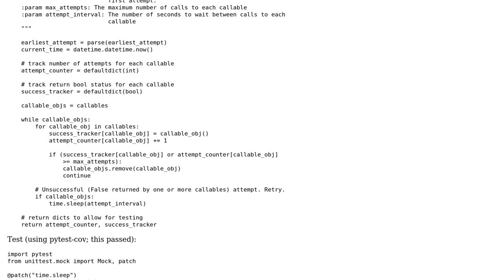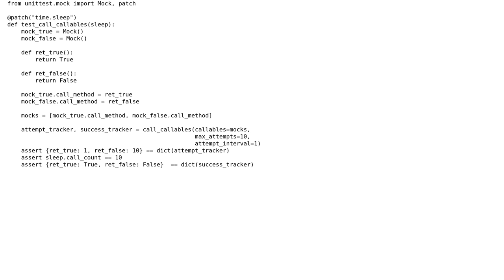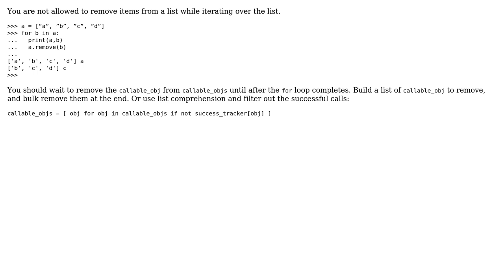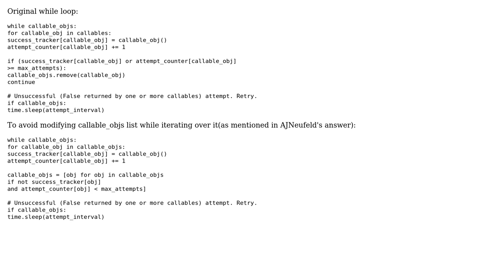Code Review: Function to call a list of callables with retry (2 Solutions!!)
Code Review: Function to call a list of callables with retry

With thanks & praise to God, and with thanks to the many people who have made this project possible! | Content (except music & images) licensed under CC BY-SA | Music | Images & others | With thanks to user Dave user AJNeufeld user 301_Moved_Permanently and the Stack Exchange Network Trademarks are property of their respective owners. You are responsible for your own actions.